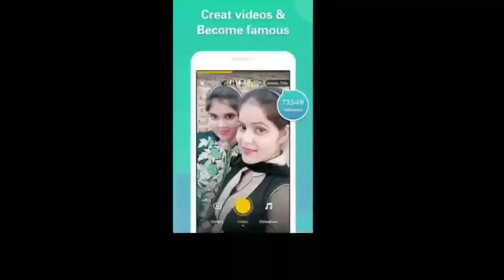Allu Arjun and Jr NTR Top 3 Movies Box-office Collections | With U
Download App

Allu arjun and Jr NTR Movies Box-office Collections

Hai Welcome To Our Official Youtube Channel With U . There are many things in our channel that come from Latest News , Latest Political News ,Telugu Movies Updates, Movies Box-office Collections and Movie Reviews Subscribe For More Interesting Videos

మా వీడియోస్ చూస్తున్న ప్రేక్షకులకు ముందుగా ధన్యవాదాలు . ఇంద్రజాలంలో ఉన్న సమాచారం ఆధారంగా ప్రతి వీడియో రూపుదిద్దారు . మీకు మా వీడియోస్ నచ్చితే లైక్ చేసి సపోర్ట్ చేయండి . ధన్యవాదాలు .

Music Copyrights :-
The copyright of the music we used in this video is collected from the YouTube music album altogether. So copyrights are also owned by them.